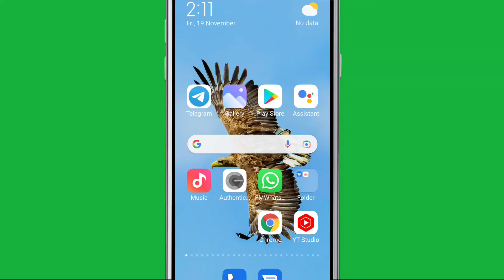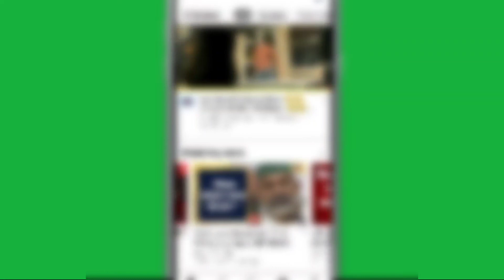This Channel is no longer available Unsubscribe if you'd like to remove it problem in YouTube